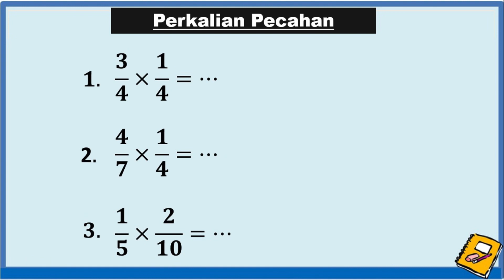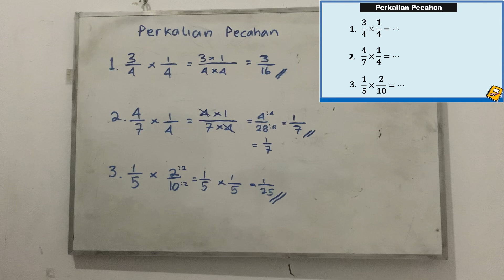Perkalian pecahan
Assalamualaikum wr.wb
Hallo semuanya
Perkenalkan nama saya Rudiyanto. Kalian bisa memanggil saya pak rudi. Ini adalah channel youtube pak rudi yang akan mengajak kalian semua untuk belajar matematika dengan cara yang menyenangkan, simpel dan pastinya anti ribet.

Pak rudi pastinya akan berusaha yang terbaik untuk kalian semua dengan memberikan penjelasan soal soal matematika dengan cara yang mudah. Ya pastinya banyak kekurangan, tapi pak rudi yakin akan bisa terus memperbaiki kemampuan mengajarkan materi matematika kepada kalian semua. Tentunya pak rudi mengharapkan kritik saran kalian untuk terus membangun channel ini.

Semoga kalian sehat semua ya dan dukung terus channel ini

Wassalamualaikum wr.wb

Cara perkalian Pecahan
Pecahan
Perkalian pecahan termudah
Cara mudah perkalian  pencahan
Perkalian dua pecahan
Pembilang dan penyebut